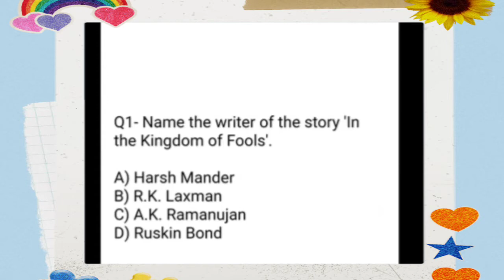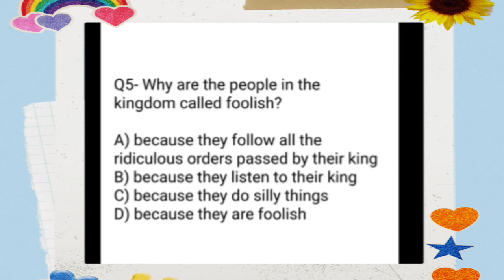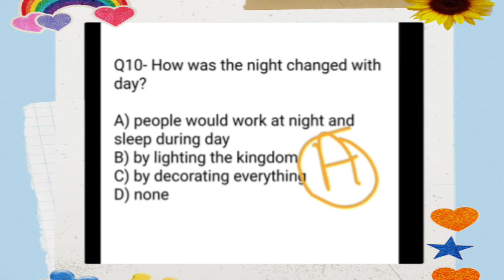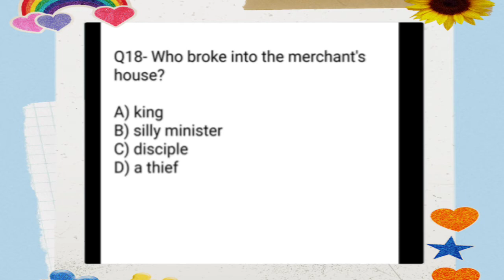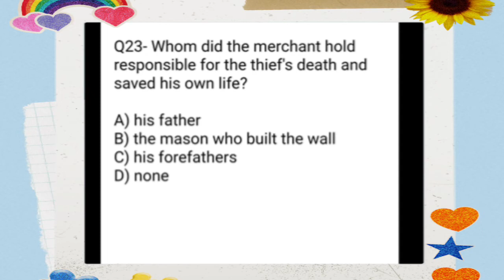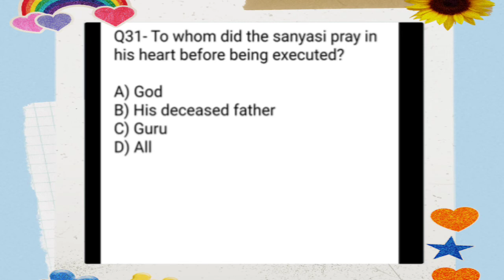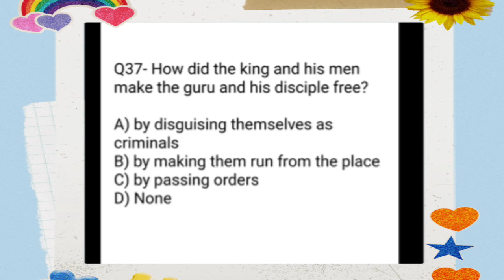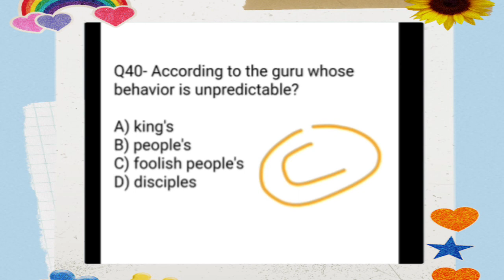द किंगडम ऑफ़ पुलिस